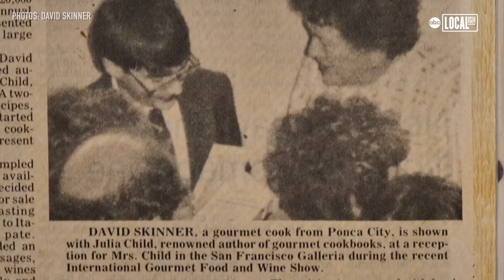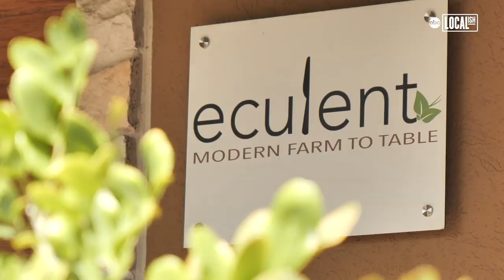Eculent: Houston's Best Restaurant You've Never Heard Of | Localish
Inside a windowless unassuming building in Kemah, Texas rests Eculent and its multi-sensory environment. Chef Skinner uses state of the art technology with changing artwork, familiar scents, and choreographed music that accentuates the artistry of the dishes presented.  Unlike any other restaurant in North America, Eculent transports the guest to places never imagined with an avant-garde menu like no other.